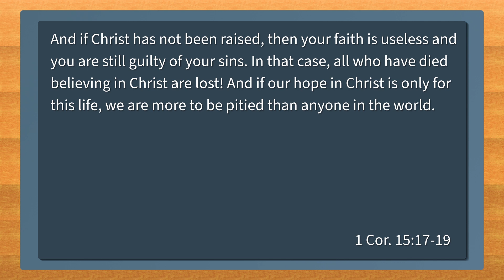90SecondChurch: Tues, April 11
What difference does Jesus’ resurrection make? Does it really matter whether he is dead or alive?